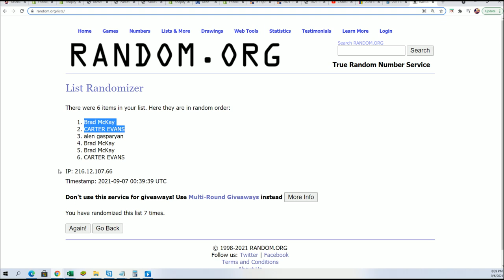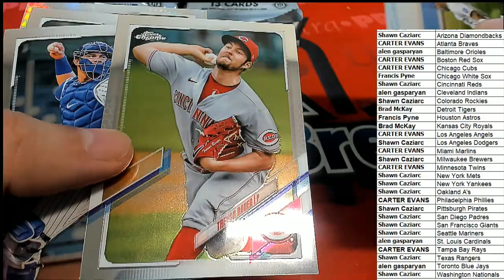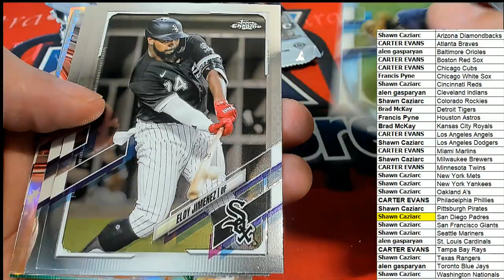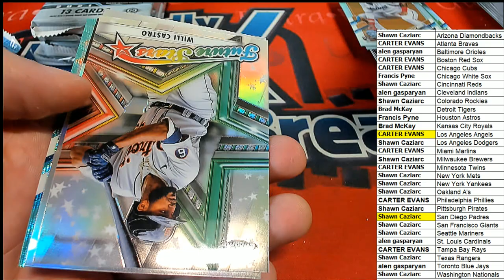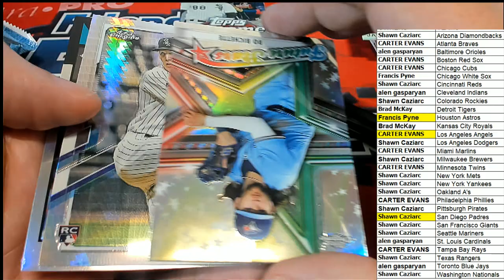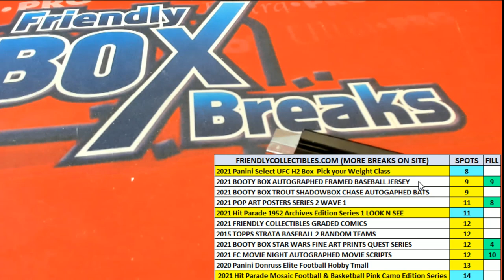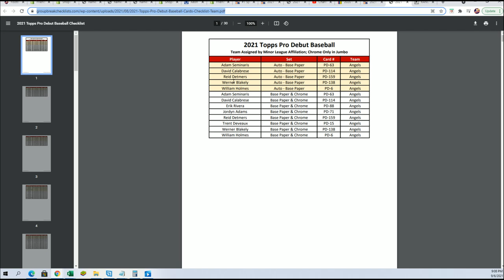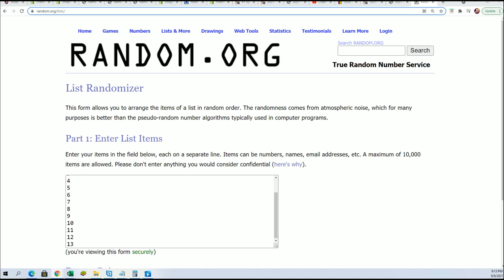2021 Topps Chrome Baseball Jumbo HTA FILLER ID 21CHROMEJUMB115